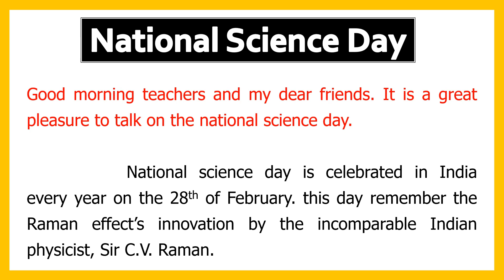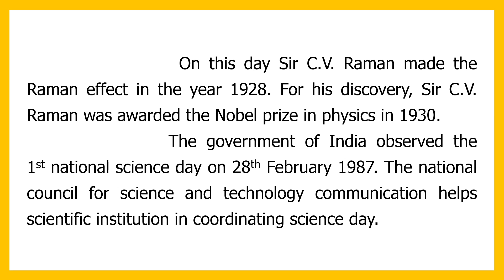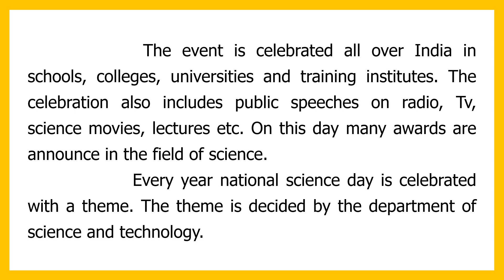National Science Day speech in English 2021 | Essay on National Science Day in English.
HELLO EVERYONE.
In this video we have covered national science day speech in english 2021 and national science day essay in english with theme of 2021 national science day. By tutoring planet.
 national science day is celebrated every year on the 28th of february.